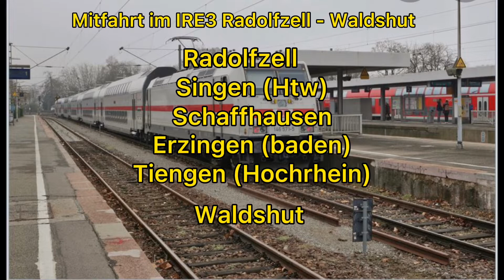mitfahrt im IRE3 Radolfzell-Waldshut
zügmitfahrt im IRE3 Radolfzell-Waldshut
Singen (Htw)              06:15
Schaffausen CH        18:50
Erzingen (baden)       28:50
Tiengen (Hchrhn)      36:50

this is my first long video if there are minor mistakes sorry about that
dies ist mein erstes langes Video, wenn es kleine Fehler gibt, tut mir das leid